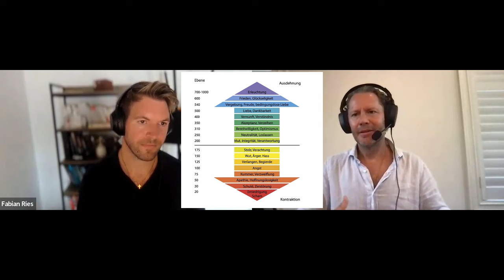Quanten-Wunder? Philipp Von Holtzendorff enthüllt erstaunliche Effekte von Leela Quantum Tech & Upgr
Genau wie Dr. Semmelweis einst die medizinische Welt revolutionierte, indem er die Existenz von Bakterien aufdeckte und damit unzählige Leben rettete, stehen wir nun an der Schwelle einer neuen Ära der Heilung durch Frequenz- und Quantentechnologie.

So wie Semmelweis die Wichtigkeit der Hygiene aufzeigte, öffnet uns Philipp Von Holtzendorff die Tür zu den verblüffenden Möglichkeiten der Quantenheilung und den schädlichen Effekten von Energiefeldern wie WiFi & 5G.

Mit Leela Quantum Tech betreten wir Neuland, erkunden die heilende Kraft von Frequenzen und Quantenenergie, und stehen vielleicht am Anfang einer weiteren medizinischen Revolution, die das Potenzial hat, Millionen von Leben zu verbessern.

Wenn du dir dieses Video anschaust, bist du an der Speerspitze dieser Revolution und kannst von Anfang an dein Leben und das deiner Lieben verbessern. Nimm dir also die Zeit für dieses exklusive Interview.

Stark vereinfachte Erklärung der Produkte für einen schnellen Überblick:

🎲 Leela Quantum Tech.

Das sind der physische Würfel und die Kapselkette. Der Bloc ist ein Quantenenergie-Generator, der ALLES mit reiner, dynamischer Quantenenergie aufladen kann: Nahrung, Wasser, Kleidung, Schmuck und vieles mehr.

Dies kann bei Wundheilung, Allergien, Energiegewinnung, Hausharmonisierung und vielem mehr helfen.

Mein Provisionslink für diese Produkte ist dieser (freue mich natürlich, wenn du diesen Link benutzt)

🪂 Leela Quantum Upgrade

Dazu gibst du einen Anker an: deinen Namen, Geburtsort und Geburtsdatum.

Im Interview sprechen wir über das "Feld für dich" (es gibt noch weitere, z.B. für deine Firma, dein Haus/Wohnung, dein Auto, sogar deine Haustiere).

In diesem kannst du einstellen, in welcher Frequenz du baden möchtest: Sie orientieren sich an der Skala von Dr. David Hawkins. Sie beginnt bei 500 und kann nach mehrmonatiger Benutzung bis auf 1100 steigen.

Dazu gibt es "Booster": Für 30 Minuten (später sogar 60 Minuten) kannst du die Frequenz auf bis zu 1400 erhöhen!

Außerdem kannst du spezielle Frequenzpakete dazu buchen: Im Interview sprechen wir z.B. über Selbstliebe & Partnerschaft (im ABUNDANCE BUNDLE) oder H.E.A.L. (im H.E.A.L.® BUNDLE).

Im Shop gibt es eine Übersicht über alle Bundles und Frequenzen. Ich persönlich habe mir gleich das All-in-One-Bundle geholt.

Für Sportlerinnen und Sportler ist übrigens ganz frisch die Olympic Performance Frequenz hinzugekommen!

Du kannst dies für 7 Tage testen. Achte dabei bitte darauf viel Wasser zu trinken. Ebenfalls überprüfe, ob sich deine Schlafqualität verbessert, wie dich Menschen anders wahrnehmen, deine Stimmung, deine Fähigkeit loszulassen und Energielevel.

🧘 Hypnobreath©